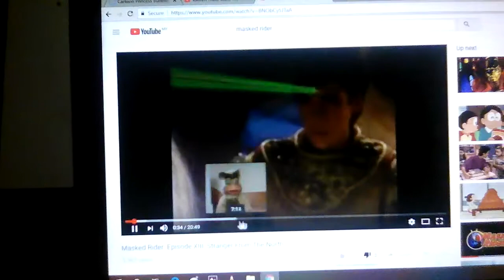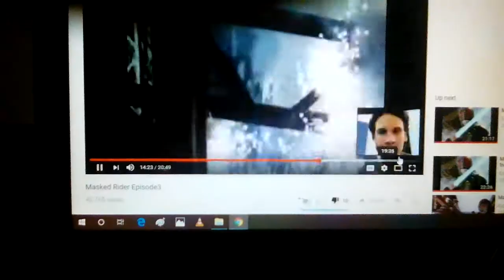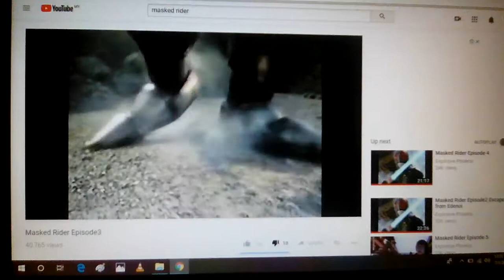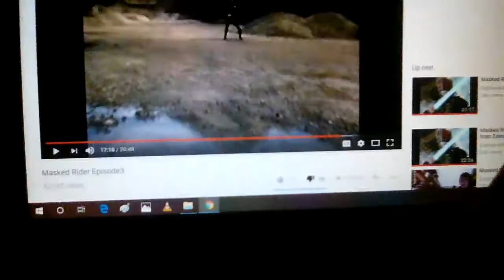Kamen rider black RX / masked rider